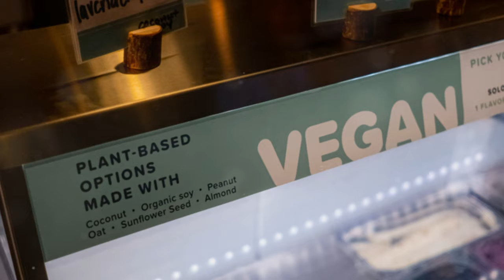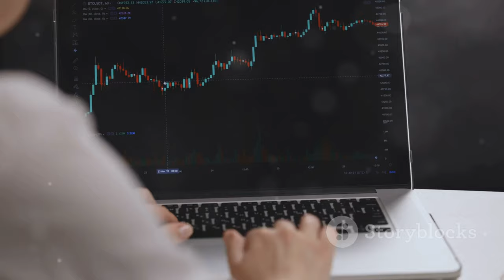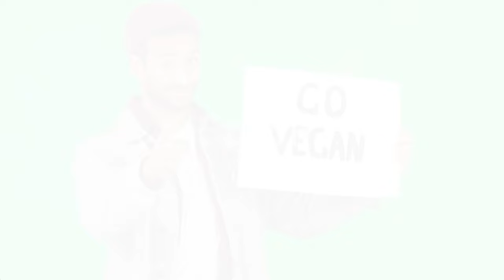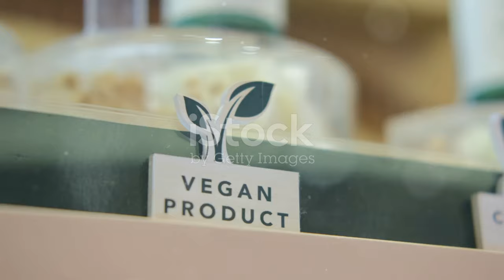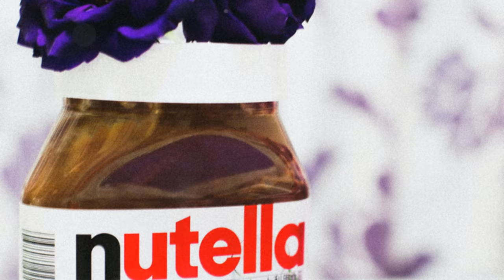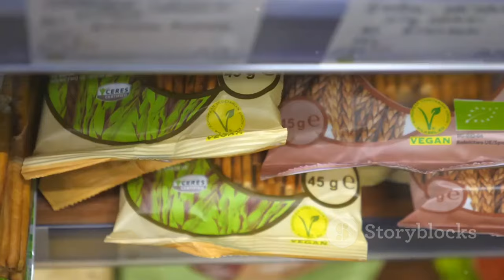The New Vegan Nutella: Recipe Changes, Aroma Shift, and Price Hike!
OUTLINE:
00:00:00 Introducing Vegan Nutella
00:00:25 Deconstructing the Vegan Recipe
00:01:31 Taste and Aroma Profile
00:02:25 Understanding the Cost Factor
00:03:17 A Comparative Market Analysis
00:04:00 Sweet Success or Bitter Disappointment? Initial Consumer Reactions
00:04:48 Exploring the Motivations Behind Vegan Choices
00:05:47 Navigating Nutritional Claims
00:06:48 A Look at the Environmental Impact
00:07:47 Innovating for a Changing World
00:08:39 Weighing the Pros and Cons of Vegan Nutella

 cambia la ricetta, l&amp;#39;aroma e il prezzo lievita:https

**YouTube Video Title (Italian):** Arriva la Nutella Vegana: cambia la ricetta, l'aroma e il prezzo lievita!

**Description (English):**
In today's video, we dive into the exciting news about the arrival of Vegan Nutella! 🥳 Ferrero has unveiled a new recipe that promises to cater to vegans and those who are lactose intolerant. However, it comes with some surprising changes, including a new aroma and a significant price increase! 💸

Join us as we explore the details of the new Nutella Plant Based, including its ingredients, taste comparisons with the classic version, and what this means for the vegan community. Is the higher price worth it? Let's find out together! 🕵️‍♀️

**Description (Italian):**
🌰🍫 Bentornati sul nostro canale! Nel video di oggi, parliamo della straordinaria novità dell'arrivo della Nutella Vegana! 🥳 Ferrero ha svelato una nuova ricetta che promette di soddisfare i vegani e chi è intollerante al lattosio. Tuttavia, ci sono alcune sorprese, tra cui un nuovo aroma e un aumento significativo di prezzo! 💸

Unisciti a noi mentre esploriamo i dettagli della nuova Nutella Plant Based, inclusi gli ingredienti, i confronti di gusto con la versione classica e cosa significa questo per la comunità vegana. Il prezzo più alto vale la pena? Scopriamolo insieme! 🕵️‍♀️

Non dimenticate di mettere "mi piace", condividere e iscrivervi per ulteriori notizie e recensioni sul cibo! 🔔